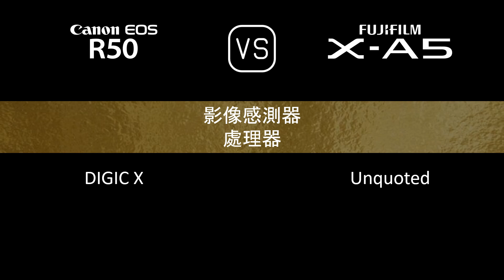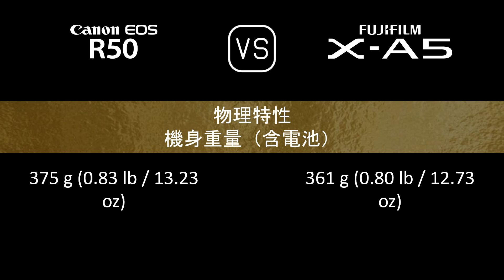Canon EOS R50 與 Fujifilm X-A5 的規格比較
本片是 Canon EOS R50 與 Fujifilm X-A5 的功能概述和規格比較 (comparison of specifications)，希望對您有所啟發。感謝您的支持。

00:24 推出
00:32 機身
00:41 影像感測器
01:05 影像
01:21 光學與對焦
01:50 屏幕
02:10 取景器
02:26 攝影功能
03:27 錄像功能
03:43 儲存
03:47 連接性
04:16 物理特性
04:36 雜項